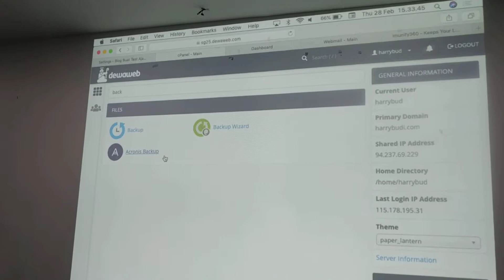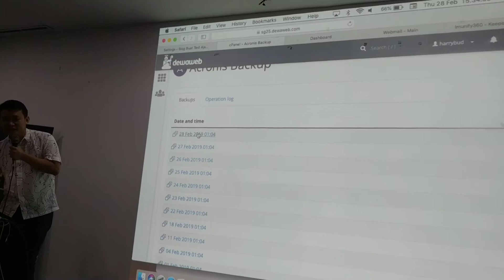Dewaweb SB1M bikin Web professional Tato 087875863425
Bikin web ? hubungi Tato 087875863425